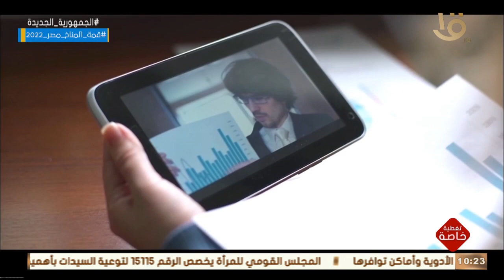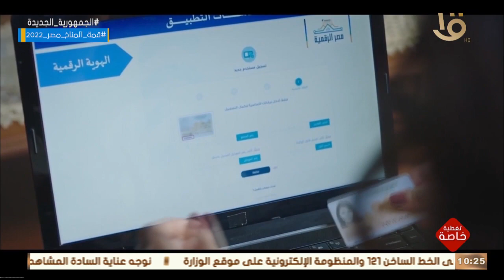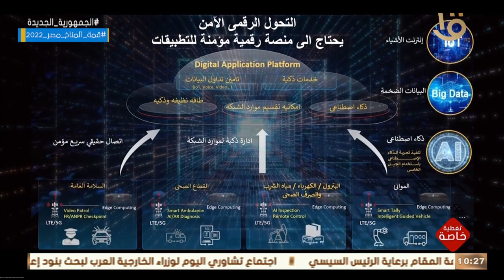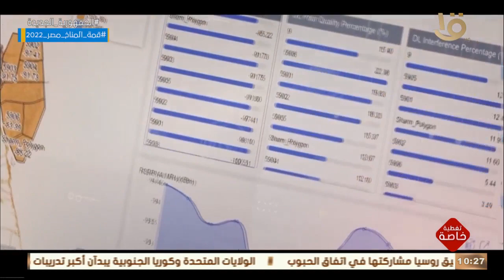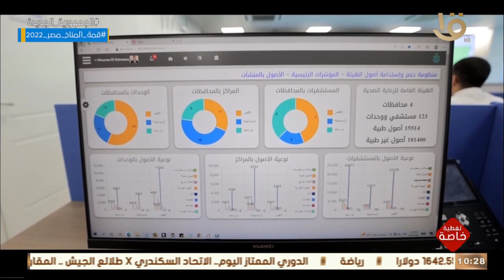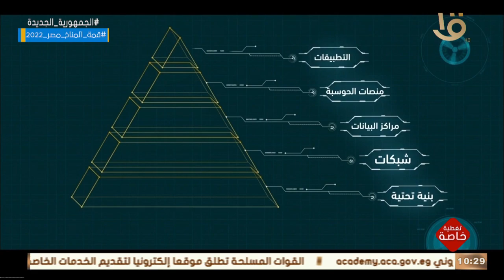تغطية خاصة | فيلم تسجيلي بعنوان "نحو مستقبل رقمي"